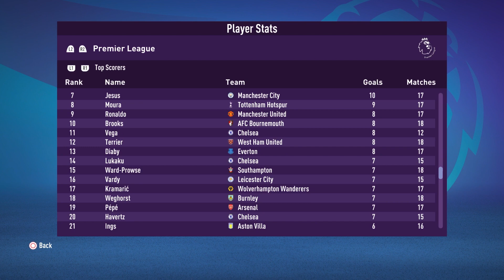THE WORST RUN OF FORM POSSIBLE!? 🤬 | REBUILDING EVERTON CAREER MODE #19 | FIFA 22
Everton were once one of the biggest teams in English and European football, but have recently fallen on hard times and languish in the relegation zone of the Premier League. Now we will try our utmost to change to fortunes of this dying club and restore them to the top of the English game again.